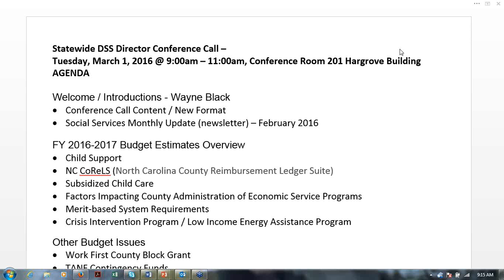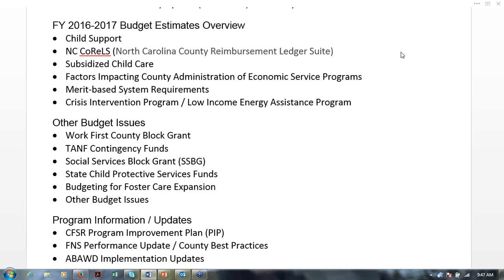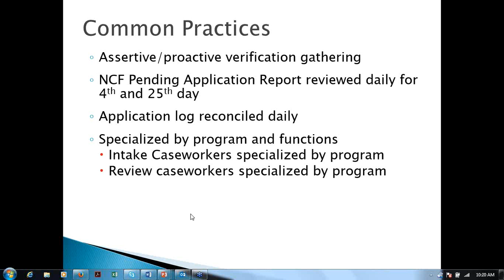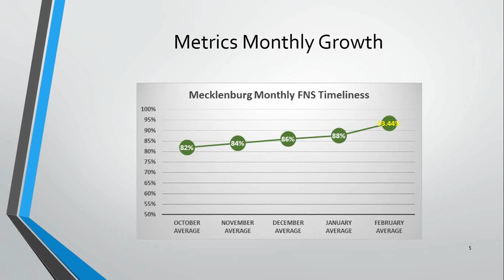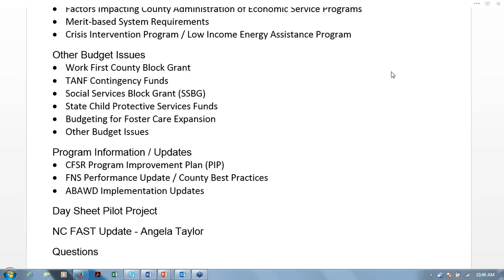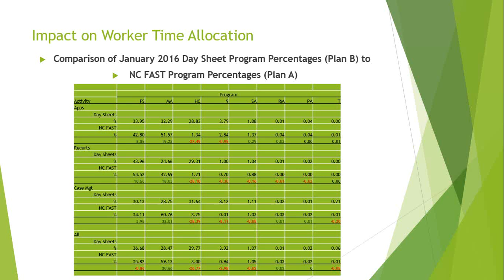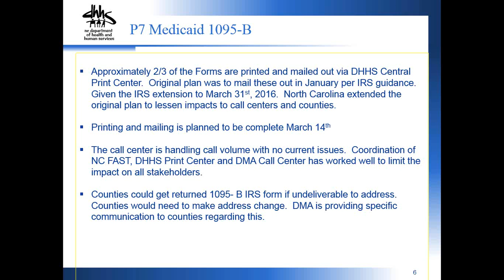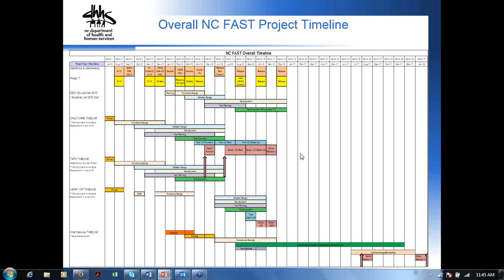March 2016 DSS Directors Meeting